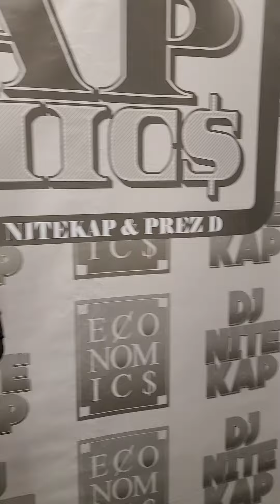Demi DeLaRosa | Rap Economics